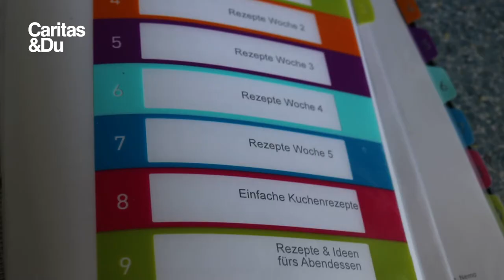Martina Bauer Sozialbetreuerin in der Behindertenbegleitung, St. Isidor Caritas OÖ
Martina Bauer arbeitet seit über 20 Jahren als Sozialbetreuerin bei der Caritas OÖ in St. Isidor.
Mit 17 Jahren fing Martina hier als Überbrückung an - ihr Traumberuf war Hebamme. Doch als das mit dem Ausbildungsplatz zur Hebamme nicht klappte, ist sie geblieben. Heute ist sie froh darüber. Was Martina an ihrem Job liebt und warum sie gerne bei der Caritas arbeitet, erzählt sie in dem Video.

Komm auch du in unser starkes Team: jobs.caritas-ooe.at